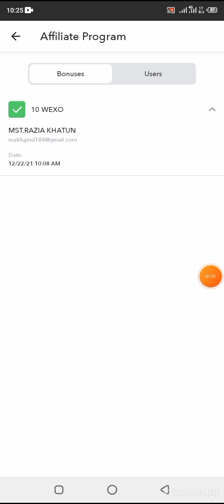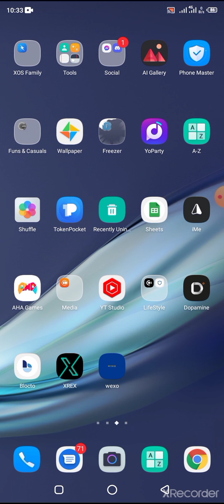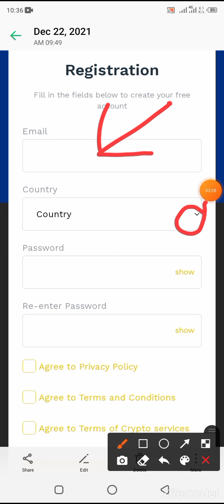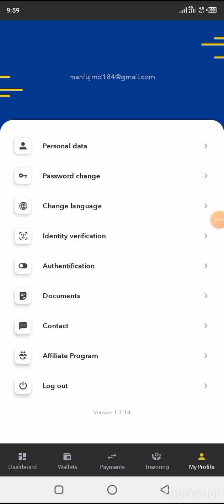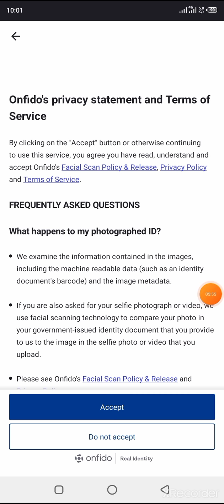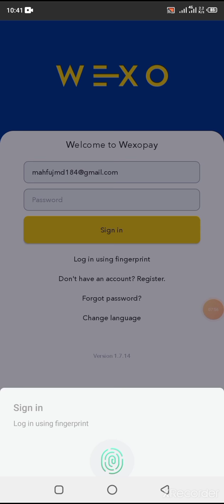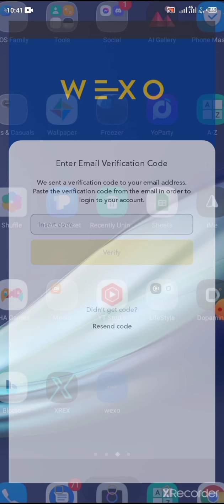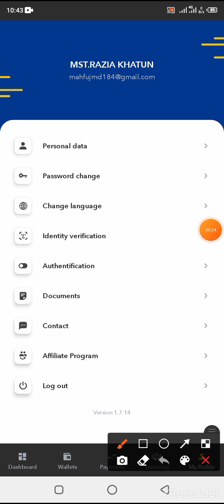New Wallet Offer instant 10 USDT free. live withdraw proof. Today best airdrop with unlimited tricks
🔥Earning official 24 and any person associated with this channel accepts no liability for any kind of content uploaded on this channel or responsibility for any direct, indirect, Implied, punitive, special, incidental or other consequential damages, arising, directly or indirectly on account of any action taken based on the information provided on this channel. We request people not to take our content too seriously & we sincerely apologize for any such hurt our video might have caused.